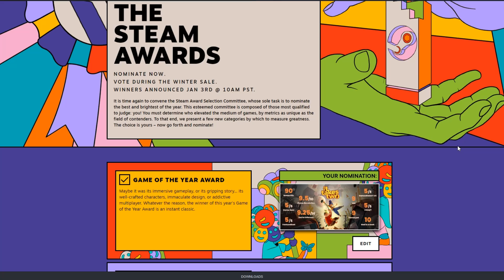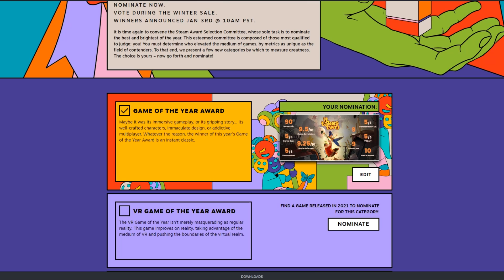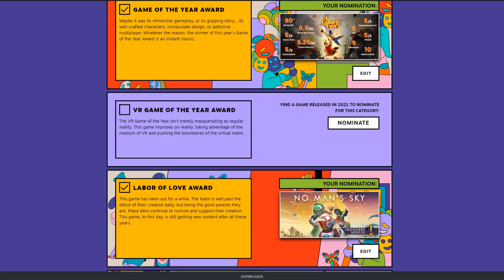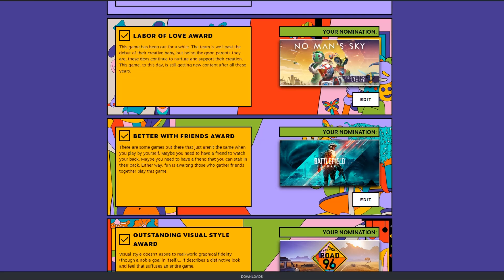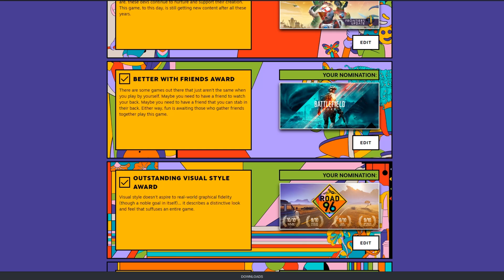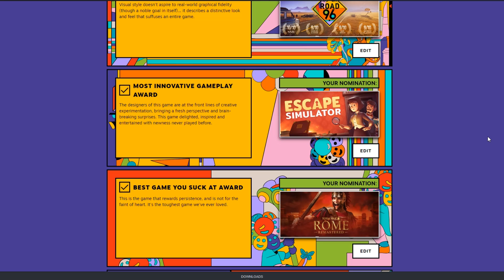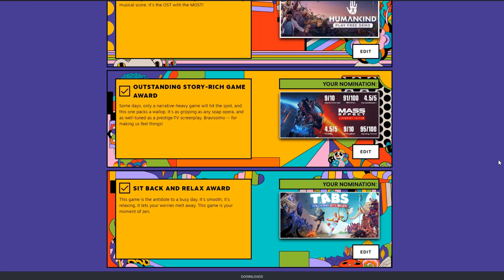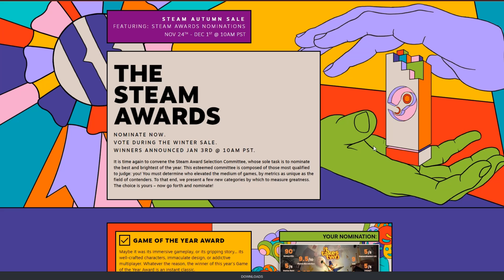My 2021 Steam Awards Nominations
I decided to go through all of my nominations for The 2021 Steam Awards! Make sure to share yours in the comments!